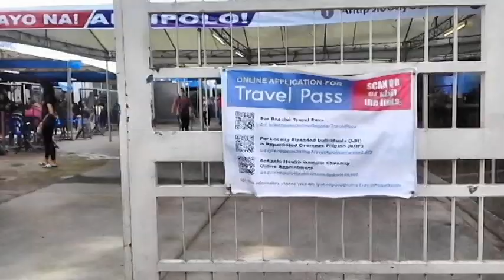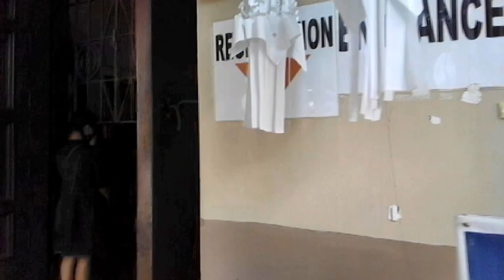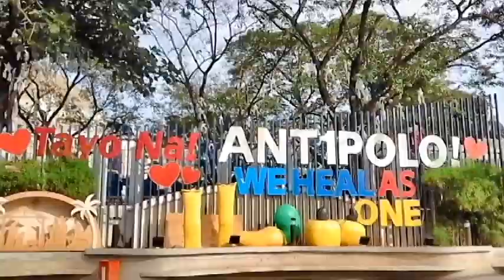Walking at Antipolo Rizal - During pandemic || Philippines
Hello mga ka-Tv
tara na sa Antipolo Rizal during the pandemic